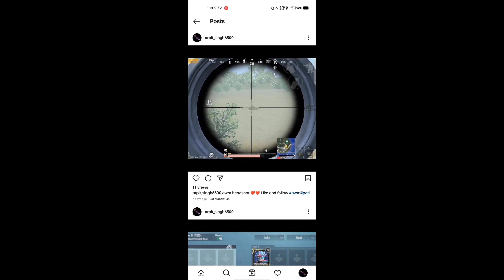😤it is very hard to survive against camper | camper killed me with Uzi❤️❤️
My mobile
realme narzo 20 pro (6GB ram/64 GB internal storage)

My mic
Techonto® Coller Microphone Voice Recording Filter Mic for Recording Singing Youtube on Smartphones (Black)

My tripod
SUBTON Mobile Holder Tripod 3110 Camera Stand with 360 Degree Rotation and Free Mobile Holder

My thumb selves
EROXLYNN Pubg Anti-Slip Thumb Sleeve, Slip-Proof Sweat-Proof Professional Touch Screen Thumbs Finger Sleeve for Pubg Mobile Phone Game Gaming Gloves Made up of Rare Material (Color May Vary) (1 Pair)

My photos background remover
Background eraser

                                                              CT asp gaming